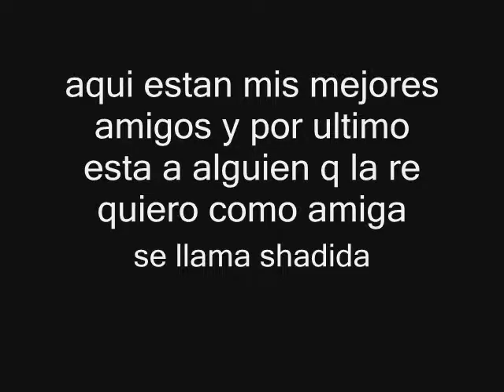Mis mejores amigos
aqui estan mis mejores amigos disfrutenlo ! :D